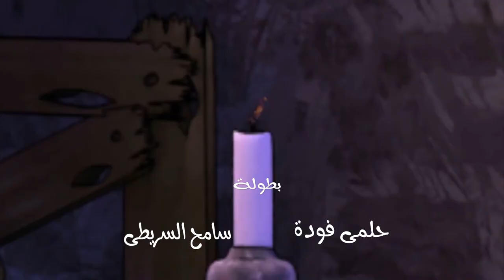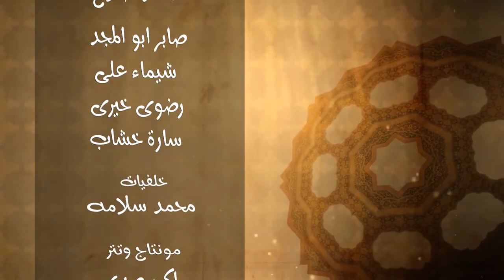مسلسل عظماء الامة - ابن تيمية | الحلقة 2 | حصريا 2023